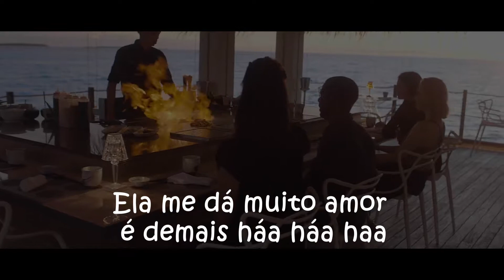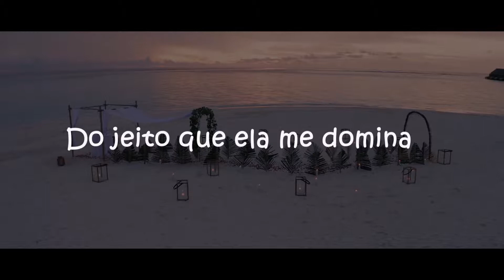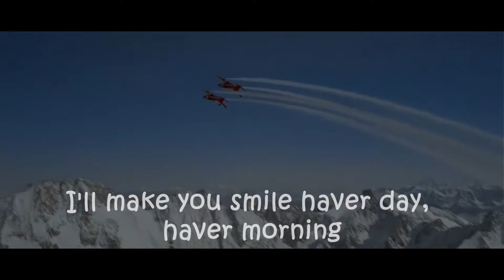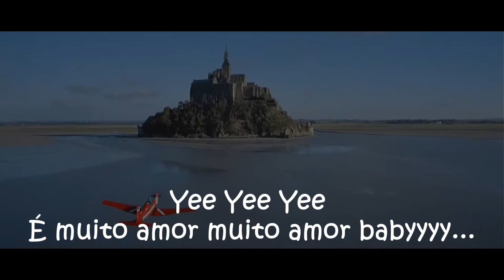Gui Brandão feat Rwejon Nice - Por causa de Amor ( Vídeo lyric by Dj leyzer)